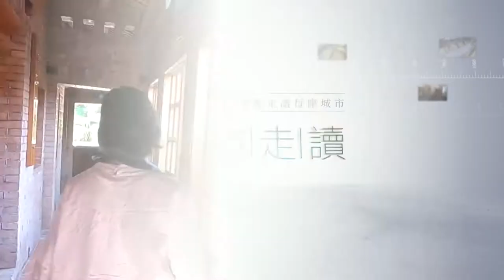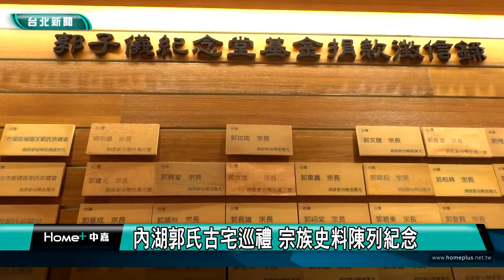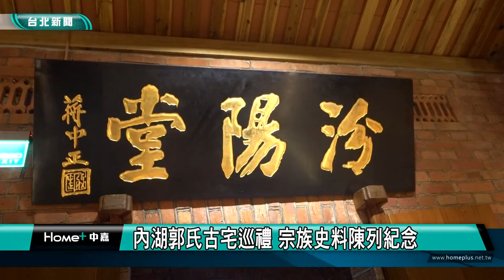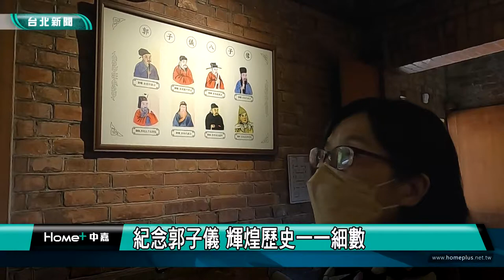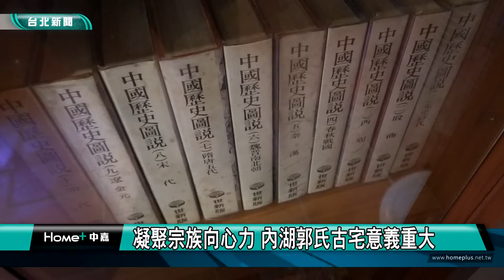台北觀光｜城市走讀｜凝聚宗族向心力 內湖郭子儀紀念堂意義重大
(中嘉新聞台北內湖區報導) 宗族姓氏，在華人的傳統習俗中有相當重要的涵義，內湖的郭子儀紀念堂就是一個凝聚宗族向心力的重要場所，帶您來一探究竟。城市走讀系列報導，我們一步一腳印，用鏡頭來跟您一起走讀台北，了解在地的人文歷史風華。